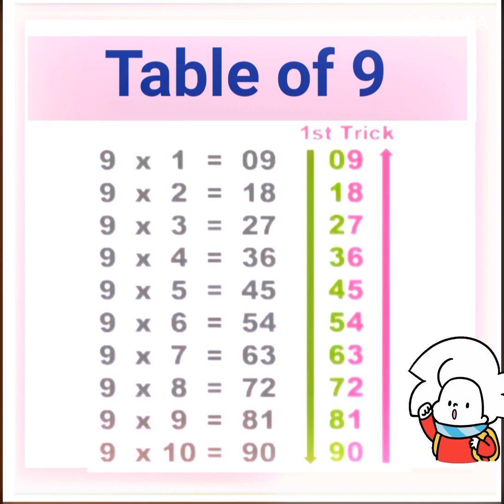Table of 9